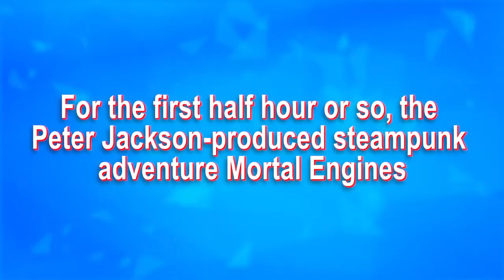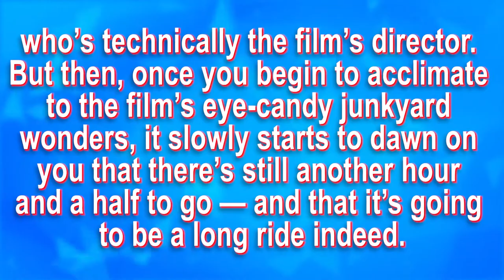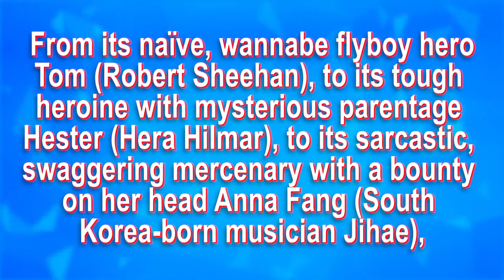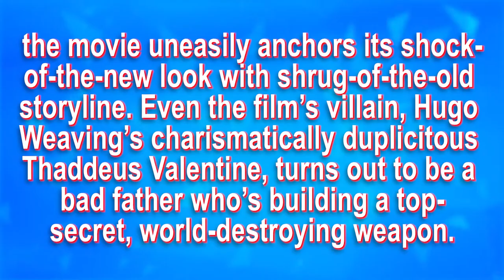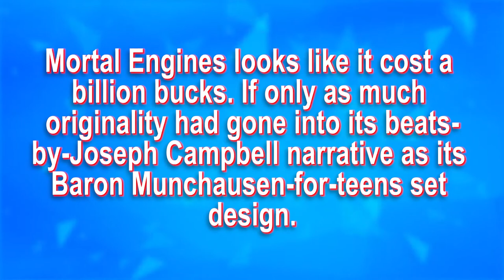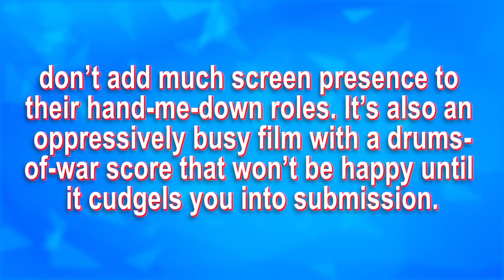Mortal Engines Movie Review Reaction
Mortal Engines is a 2018 post-apocalyptic adventure film directed by Christian Rivers and with a screenplay by Fran Walsh, Philippa Boyens and Peter Jackson, based on the novel of the same name by Philip Reeve, and starring Hugo Weaving, Hera Hilmar, Robert Sheehan, Jihae, Ronan Raftery, Leila George, Patrick Malahide, and Stephen Lang. An American-New Zealand co-production, the film is set in a post-apocalyptic world where entire cities have been mounted on wheels and motorised, and prey on one another.

Send letters and random stuff to:

BOSSLEVEL8
USA

The BossLevel8 channel delivers funny reactions and responses to all of the dumb, insane and hilarious comments and reviews of your favorite movies.  Whether it's critics or audiences or ourselves (yes...we make fun of us too lol), no one and no review is safe!